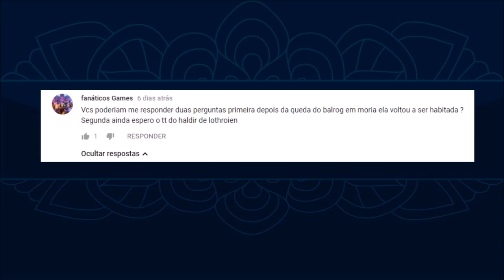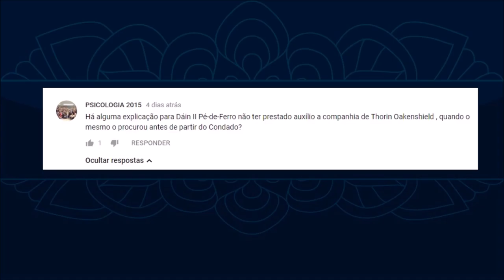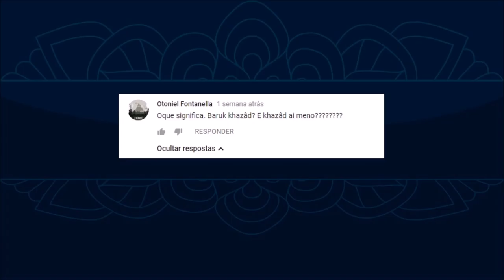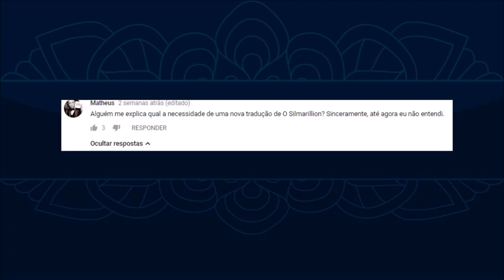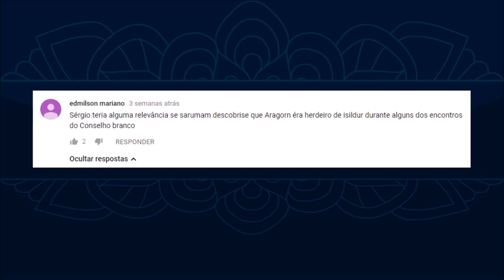Tira-Dúvidas N. 05 | TT 237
Temas: Recolonização de Moria; Durin VII; Dáin Pé-de-Ferro; grito de guerra dos Anões; nova tradução de “O Silmarillion”; Saruman e Aragorn.

Derek & Brandon Fiechter Epic Dwarf Music – Erebor

- Imagens:
Akreon, muratgul, Matt Stewart, jcbarquet, kotnonekot, Rick Priestley.